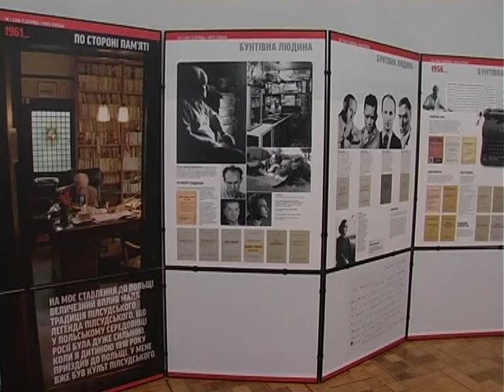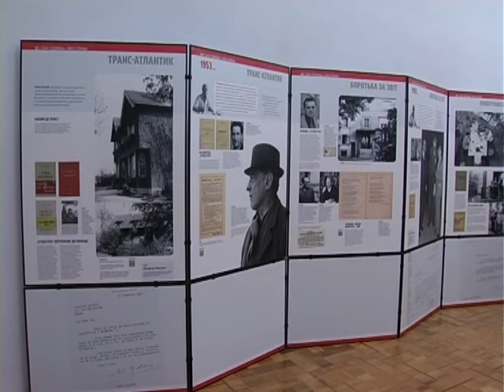Польська культурно просвітницька виставка в обласному центрі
Хмельницький обласний художній музей цього разу став місцем проведення виставки, так би мовити, не по темі. Генеральне консульство Республіки Польща у Вінниці, громадська організація «Українсько – польський центр Поділля» організували у закладі  культурно – просвітницьку виставку «Єжі Гедройць та його справа».